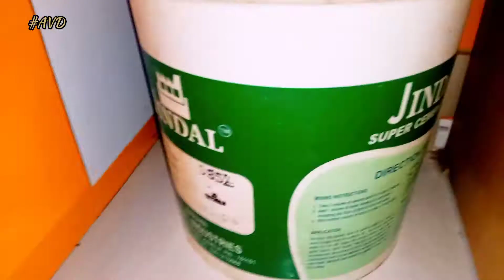dailyvlog // অসমীয়া housewifeৰ morning breakfast - lunch আৰু home cleaning //2022 ৰ প্ৰথম vlog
hey guys good morning 🌅☕
aru jodi moi mur video tut kiba bhul korisu muk khoma koribo🙏🙏🙏

my first 2022 vlog 💞💞💞💞💞💞💞

❤️u all my YouTube family 🥰

         🙏🙏🙏  dhanyabad  🙏🙏🙏